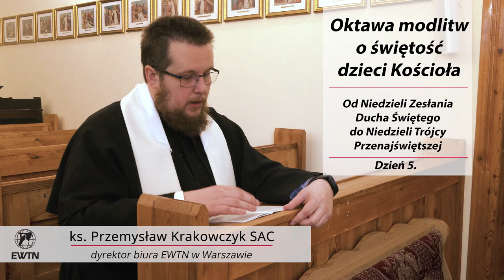Oktawa modlitw o świętość dzieci Kościoła | Dzień 5 - Czwartek